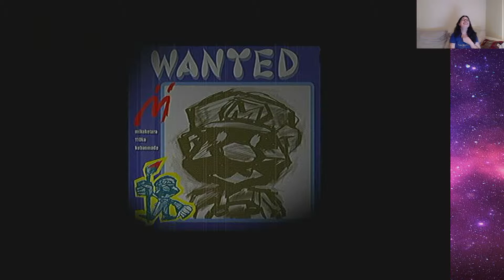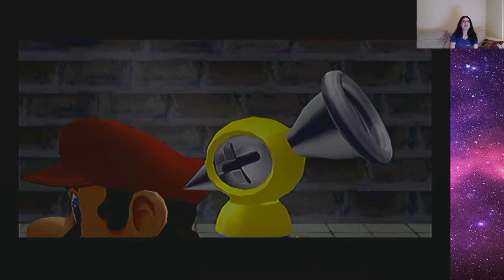Super Mario Sunshine- 1st time playing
I start to play Super Mario Sunshine but have no idea what I'm doing.- Watch live